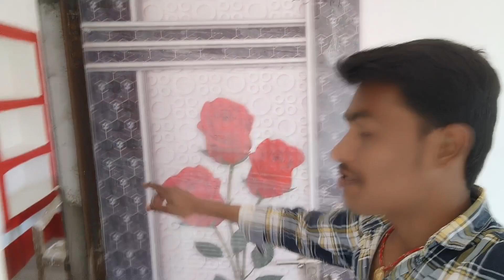YE KYA HO GAYA 🫢🫢 || AB KYA HOGA